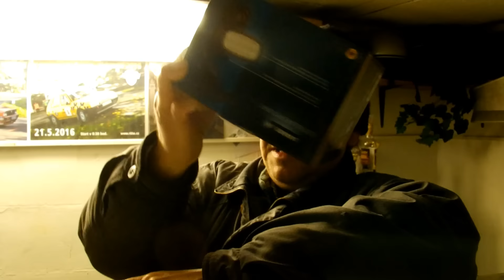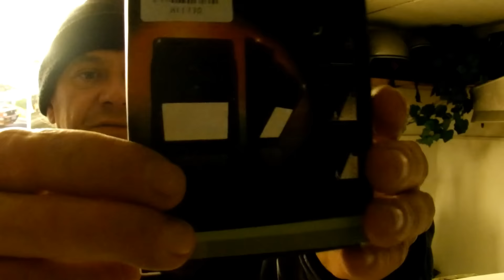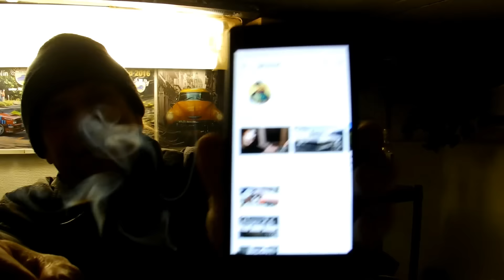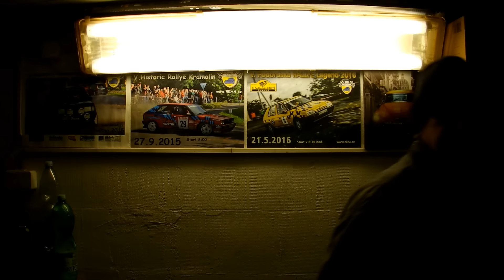VESNIČAN a UKECANÝ VIDEO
Ahoj všichni. V tomto videu budu trošku ukecanější, a dozvíte se tak nějak co nás v brzkej době čeká a nemine a ještě něco na víc :-).
Jinak jak říkám ve videu veškeré dotazy pište do komenzů a já udělám jedno videiko s odpovědma.